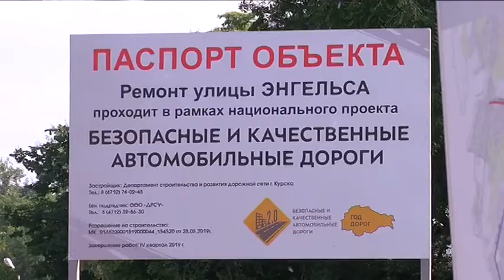Роман Старовойт проинспектировал ход дорожных работ на улице Энгельса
В Курске началась жаркая пора для дорожников. Работы в областном центре уже идут на 7 из 32 объектах, запланированных на этот год. Роман Старовойт лично происнпектировал ремонт одного из самых больших участков города - улицы Энгельса. Вместе с главой региона качество выполняемых работ проверяли и общественные контролеры.